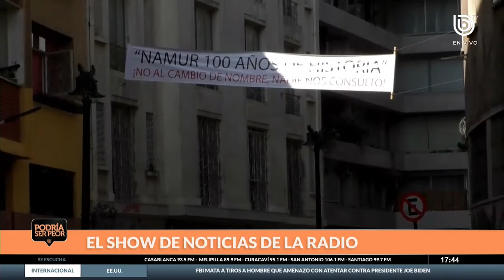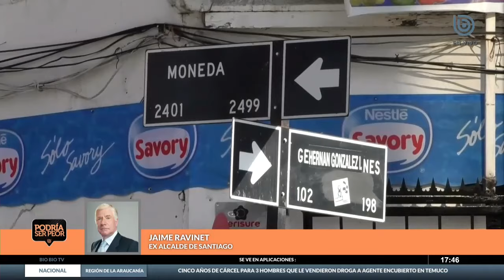Jaime Ravinet se refiere a Irací Hassler: "Es la peor alcaldesa de la historia de Santiago"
El ex alcalde de Santiago, Jaime Ravinet se refirió a la polémica instalada en Santiago por el cambio de nombres de algunas calles de la comuna en conmemoración de los 50 años del Golpe de Estado y la gestión de Irací Hassler.

“En el último año han habido ocho veces más asesinatos en Santiago, la droga, las casas narco, el comercio ambulante” mencionó el ex edil respecto a la gestión de la alcaldesa y reiteró que el próximo año “hay que sacarla volando”.

Revisa la entrevista completa en el Podría ser Peor.